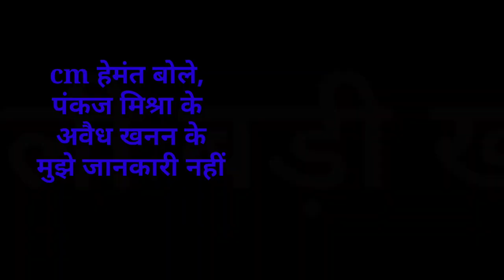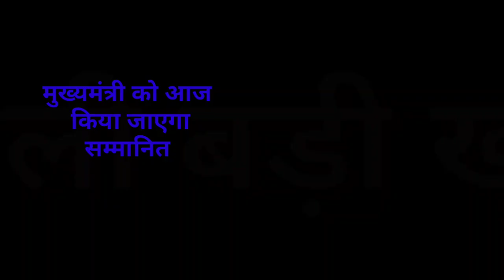संध्या सामाचार 18 नवंबर 2022 झारखंड की ताजा खबर।। Today Jharkhand News, Jharkhand Breaking News